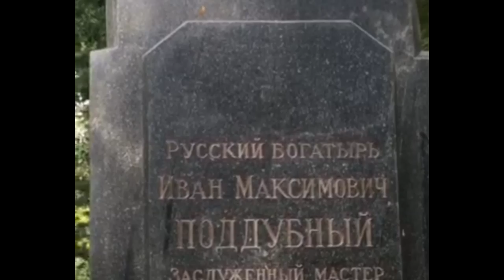Сергей Любавин на Родине Ивана Поддубного